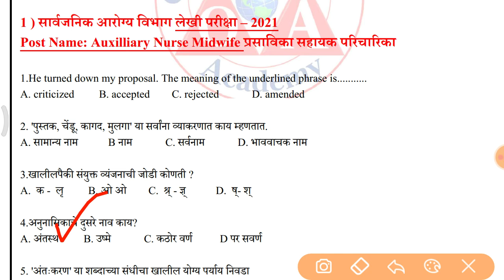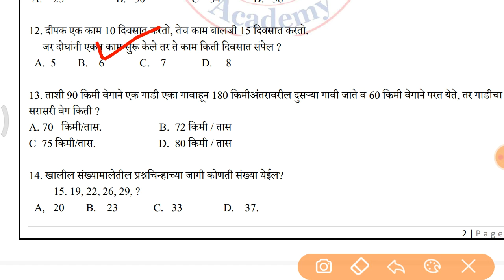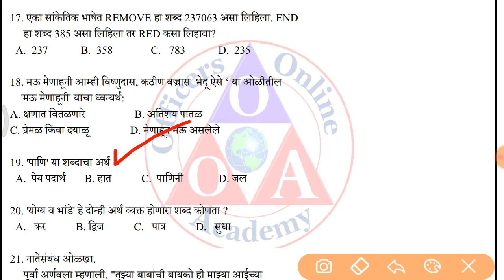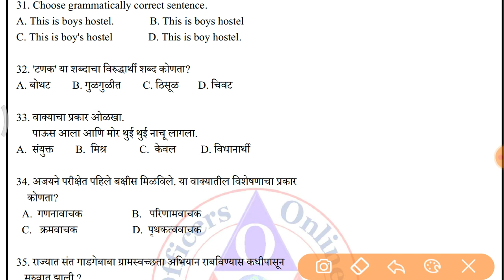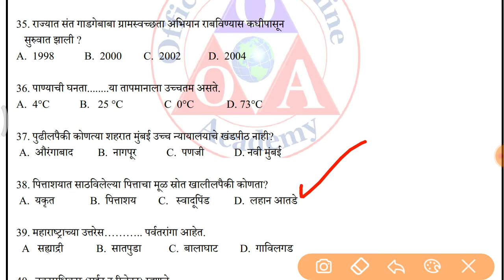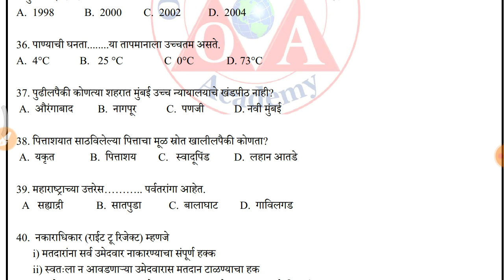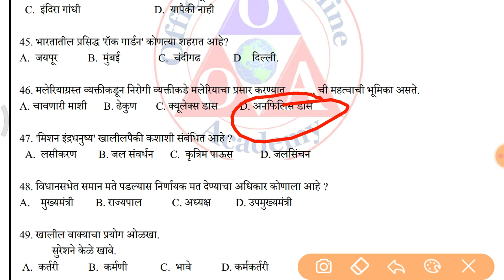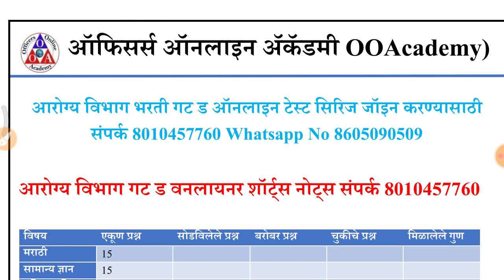आरोग्य विभाग भरती ||पेपर विश्लेषण रॅपिड फायर | मराठी व्याकरण व सामान्य-ज्ञान-GK ||Question Pepar Set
आरोग्य विभाग गट ड गेस पेपर #5, arogya vibhag Group D question paper 2019 PDF Previous

आरोग्य विभाग गट ड संभाव्य प्रश्नपत्रिका#1

आरोग्य विभाग गट ड संभाव्य प्रश्नपत्रिका#2

आरोग्य विभाग गट ड संभाव्य प्रश्नपत्रिका#3

आरोग्य विभाग गट ड संभाव्य प्रश्नपत्रिका#4

आरोग्य विभाग गट ड संभाव्य प्रश्नपत्रिका#5

आरोग्य विभाग गट ड संभाव्य प्रश्नपत्रिका#6

arogya vibhag question paper 2020 PDF,
 arogya sevak question paper In Marathi PDF Download,
 arogya sevak question paper 2018 pdf,
arogya sevak question paper 2018 pdf download,
 arogya sevak question paper 2020 Group D,
 arogya sevak question paper book Group D,
arogya sevak question paper Group D 2018,
 arogya sevak question paper 2021,
आरोग्य विभाग Group D प्रश्नपत्रिका,
आरोग्य विभाग Group D प्रश्नपत्रिका संच,
आरोग्य विभाग Group D भरती प्रश्नपत्रिका pdf,
आरोग्य प्रश्नपत्रिका Group D 2022 pdf,
आरोग्य सेवक प्रश्नपत्रिका Group D 2021,
आरोग्य विभाग गट ड प्रश्नपत्रिका Group D,
आरोग्य सेवक प्रश्नपत्रिका Group D pdf download,
@आरोग्य सेवक प्रश्नपत्रिका Group D pdf,
आरोग्य सेविका प्रश्नपत्रिका,
आरोग्य सेवक प्रश्नपत्रिका संच,
आरोग्य पर्यवेक्षक प्रश्नपत्रिका,
आरोग्य सेवक प्रश्नपत्रिका Group D 2019,
आरोग्य सेवक प्रश्नपत्रिका 2021 Group D,
आरोग्य सेवक भरती प्रश्नपत्रिका Group D pdf,
आरोग्य विभाग गट ड प्रश्नपत्रिका pdf download,
आरोग्य विभाग गट ड प्रश्नपत्रिका 2018 pdf download,
आरोग्य विभाग गट ड प्रश्नपत्रिका 2019 pdf download,
आरोग्य विभाग गट ड प्रश्नपत्रिका 2017 pdf download,
आरोग्य विभाग गट ड प्रश्नपत्रिका 2021 pdf download,